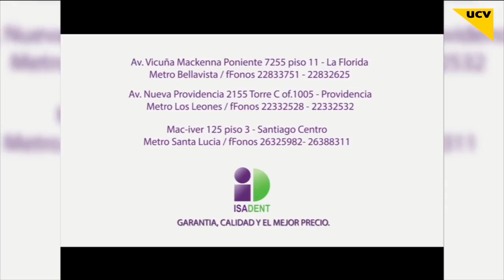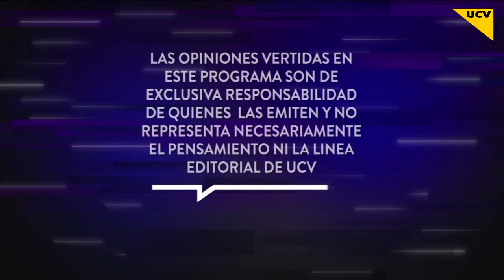Programa "Algo Personal" - Canal UCV TV.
Entrevista - Programa conducido por Juan Carlos "Pollo" Valdivia.